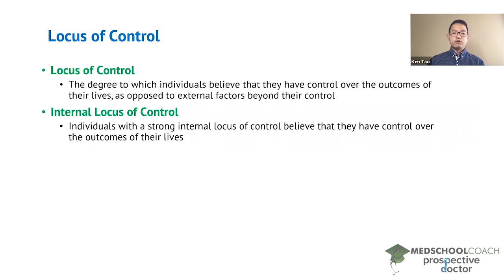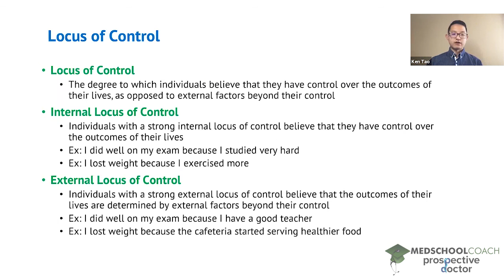Locus of Control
Need help preparing for the Psych/Soc section of the MCAT? MedSchoolCoach expert, Ken Tao, will teach everything you need to know about locus of control for self-concept, self-identity, and social identity. Watch this video to get all the MCAT study tips you need to do well on the sociology section of the exam!

Locus of control is the degree to which individuals believe that they have control over the outcomes of their lives, as opposed to their life being dictated by external factors beyond their control. Individuals with a strong internal locus of control believe that they have control over the outcomes of their lives. For example, if they do well on an exam, they will likely believe that it was due to their hard work. If they do poorly on an exam, they will believe that it was due to not working hard enough. Similarly, if they successfully get healthier, they would attribute it to themselves working out and eating correctly. If they became unhealthier, they would admit that they hadn’t been working out enough or eating properly.

MEDSCHOOLCOACH